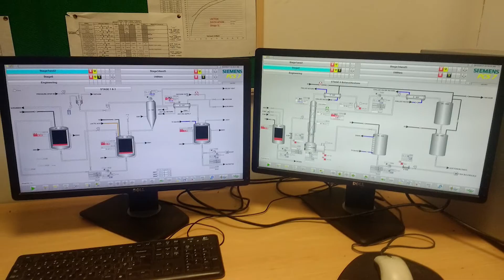Green chemistry for a greener world – IChemE Business Start-up Award Winner 2018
“What we find, in all of our areas in green chemistry, is the discipline of chemical engineering combined with chemistry is really a unique feature that takes us forward.”

Congratulations to Green Lizard Technologies, UK for picking up the Business Start-up IChemE Global Awards 2018, for their enterprise – ‘GLT’s Journey from Creation to Commercialisation.’

Green Lizard Technologies (GLT) is a spin-out company with expertise in the chemical, energy, and recycling industries. GLT is one of the first companies to offer plastic recycling and polyester recycling, using a combination of chemical engineering processes with green chemistry to find sustainable solutions. It applies a distinctive problem-solving capability to develop a succession of defensible technologies that are differentiated by virtue of being ‘cheaper, greener, cleaner, and safer’.

Have you got a project worthy of a 2019 IChemE Global Award? We are now open for entries until 28 June. to find out more.